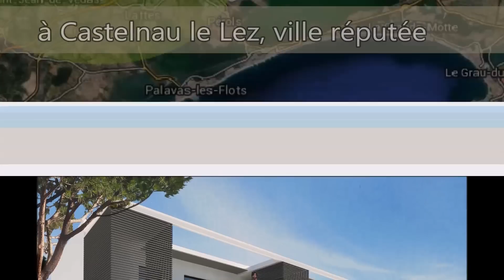EXPERTS DU NEUF appartement neuf T1 T2 T3 T4 T5 Montpellier Hérault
PROCHAINEMENT NOUVELLE RESIDENCE A LA VENTE A CASTELNAU LE LEZ , VILLE CHIC DU NORD-EST DE MONTPELLIER !
SEULEMENT QUELQUES APPARTEMENTS AUX PRIX MAITRISES DANS UN SITE D'EXCEPTION, T2, T3 et T4 somptueux !

L'emplacement :

Dans un des plus réputés quartiers résidentiels de la 2ème ville de l'agglomération de MONTPELLIER, CASTELNAU LE LEZ, va se construire cette intime et coquette résidence de peu d'appartements de standing. Le terrain est superbe, la végétation sera globalement conservée. La situation est idéale, très calme mais centrale, à proximité de tout, écoles, commerces, tramway, administrations, services médicaux, ...

L'architecture, le niveau de standing :

L'architecture est moderne, élégante et parfaitement intégrée, avec une orientation favorable donnée à chaque appartement, souvent traversant. Au-dessus des beaux appartements-jardins se trouve qu'un seul niveau de construction. Les stationnements font un écran supplémentaire à la route, la résidence est entièrement clôturée et sécurisée.
Cette ambiance résidentielle alliée aux prestations détaillées dans le paragraphe suivant nous incite à classer le standing de cette résidence entre « très confortable » et « grand standing ».

Les appartements, plans et prestations :

La résidence est composée de  T2,  T3 et  T4
Les plans sont bien conçus avec un aspect pratique intéressant, cellier privatif par exemple.
Les prestations sont irréprochables : des faïences de grandes dimensions (30X90), carrelage au sol de grand format, peinture lisse murs et plafonds avec choix des couleurs, volets roulants électriques dans toutes les pièces ...

Investissement et défiscalisation :

L'opération peut parfaitement entrer dans le cadre d'une défiscalisation PINEL.
Mais la valeur patrimoniale surtout liée à l'emplacement est optimale.

Les prix, quelques exemples :

Type 2 - avec parking - 190 000 €, au 1er et dernier étage
Type 3 - avec un parking - 258 000 €, avec un jardin
Type 4 - avec un parking - 395 000 €, en 1er et dernier étage

Point particulier :

Le lancement de la commercialisation débute, il est évident qu'une telle résidence va se vendre rapidement, ne tardez pas pour venir découvrir le site...

Pour organiser cette visite, ou pour compléter votre information, recevoir une plaquette, des plans ou le détail des biens disponibles, le plus simple est de nous téléphoner au 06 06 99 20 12 (*), nous vous renseignerons avec plaisir.

A bientôt !

(*) Ligne directe 7 jours sur 7, de 9h00 à 22h00.